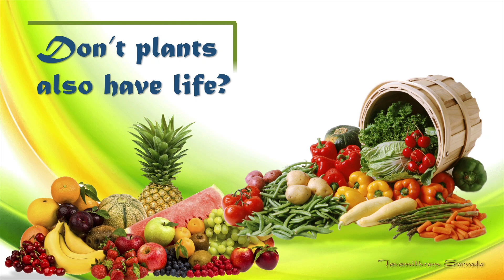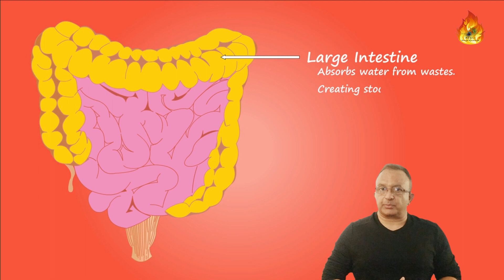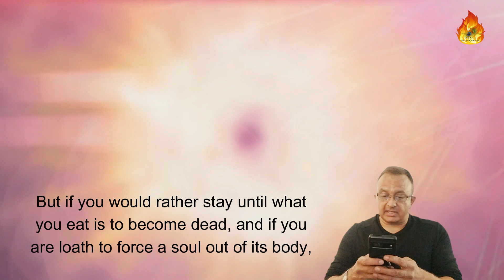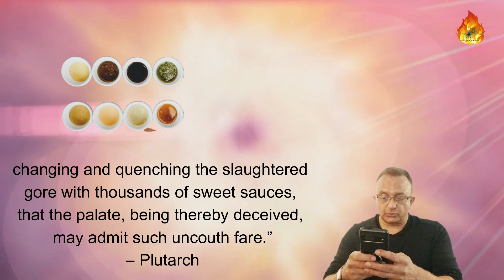Debunking the 'Plants Have Life' Argument. 'Vegans 'kill' plants, don't they'??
Do humans actually belong to the category of meat eaters, or have we been conditioned to believe so? This video exposes the biological and ethical truth hidden behind modern eating habits.

We examine human teeth, jaw structure, digestion, and natural food instincts to reveal why humans align far more with herbivorous physiology than with carnivorous or omnivorous diets. The video also addresses the common plant killing argument and shows why it collapses under basic logic.

You will learn:

• why humans struggle to eat meat in its natural state
• the biological evidence that favours a plant based diet
• how cooking, spicing and tools prove meat is not natural food
• why vegan living reduces disease risks and improves health
• how carnism conditions society to accept unnecessary harm
• insights from Plutarch on human nature and meat eating

If you care about clarity, ethics, science, or health, this presentation offers a fresh and undeniable perspective.

00:00 Introduction
00:17 The Plant Killing Argument
00:35 Why Defensive Vegan Replies Fail
01:00 Humans as Natural Herbivores
01:51 The Biological Evidence
02:46 Teeth, Jaws and Digestive Design
03:44 What Real Natural Food Looks Like
04:24 Health Benefits of Plant Based Living
05:19 Carnism and Social Conditioning
06:08 Reclaiming Our Herbivorous Heritage
06:16 Compassion, Nature and Well Being
06:48 Plutarch on Human Nature
08:47 Love Animals, Protect Nature
09:01 Closing Message